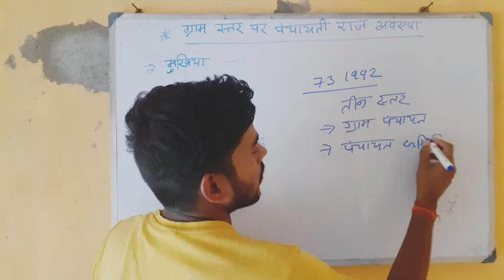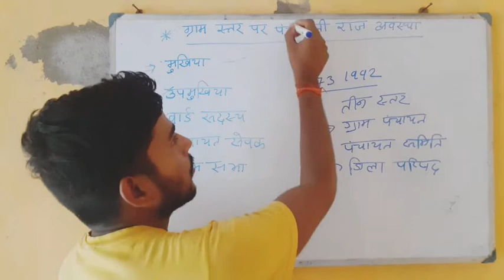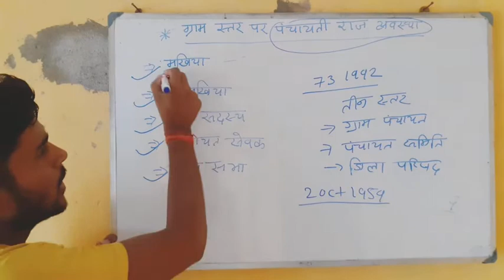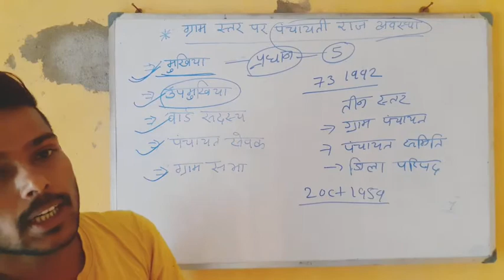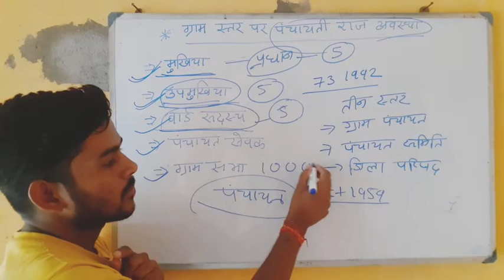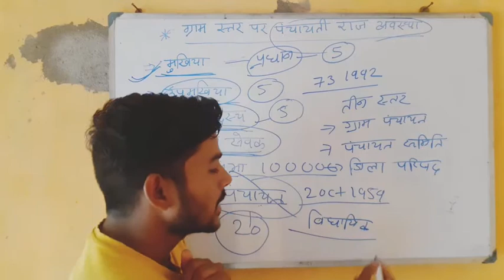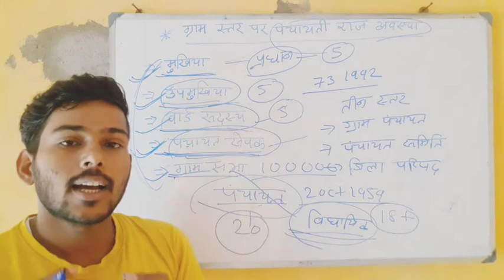ग्राम पंचायत का गठन।Construction of Gram Panchayat Mukhiya Deputy Mukhiya Gram Sabha Ward Member.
ग्राम पंचायत का  गठन। @ebc study Mukhiya Deputy Mukhiya Gram Sabha Ward Member.